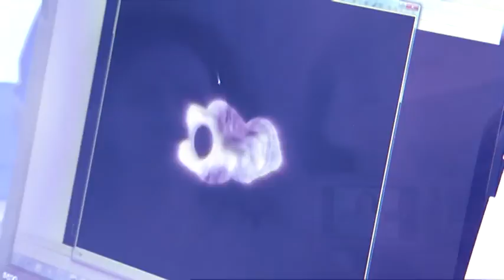Koelnmesse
Image-Podcast Koelnmesse 2011